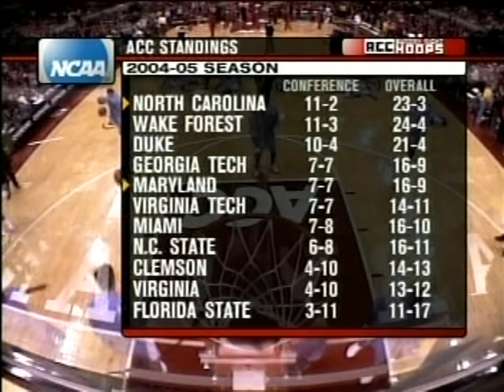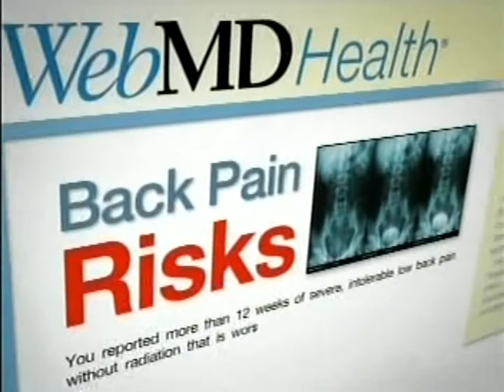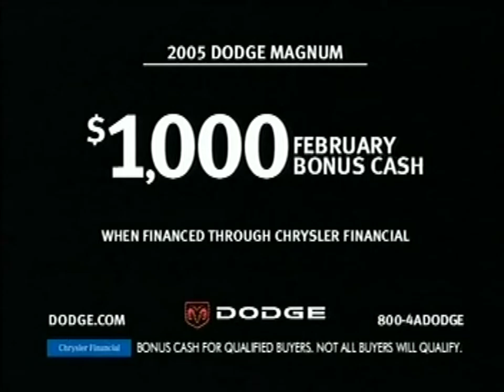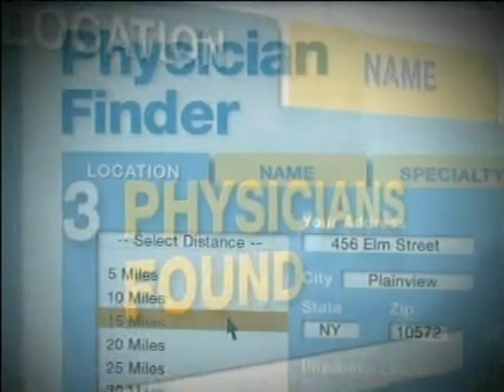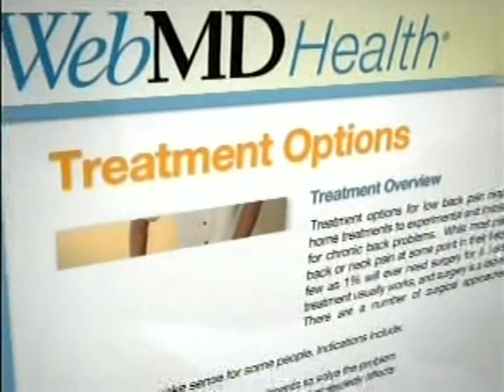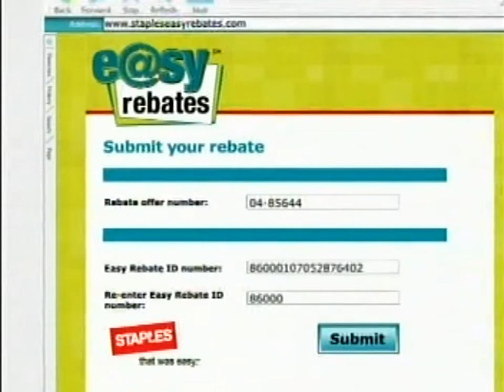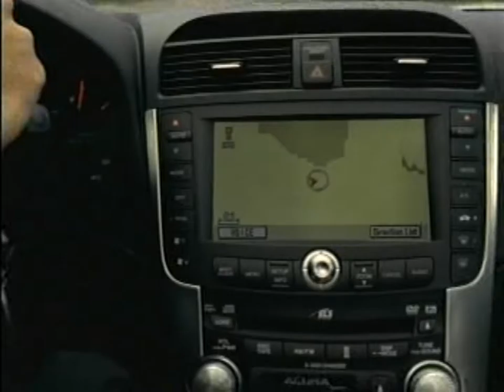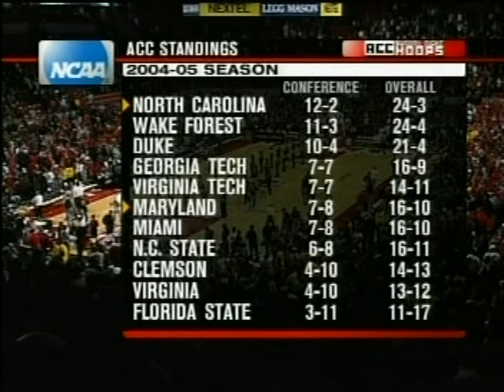2005 02 27 No Carolina (2) @ Maryland